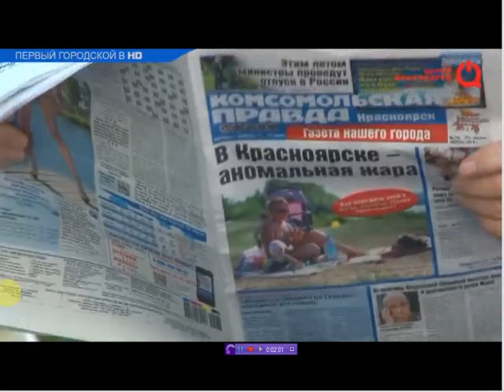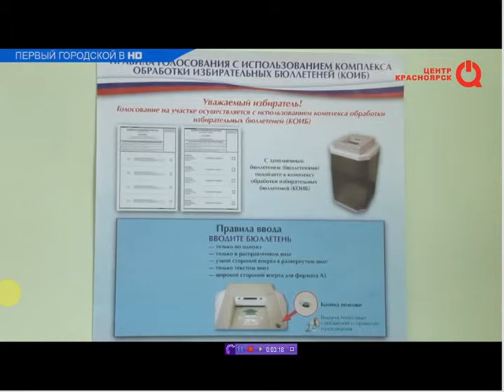180714 ТВЦ 032